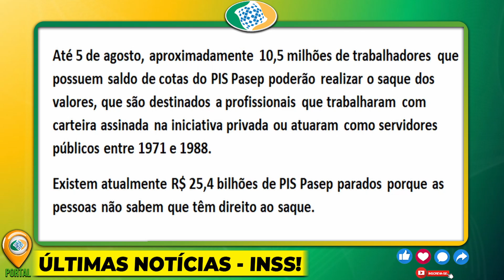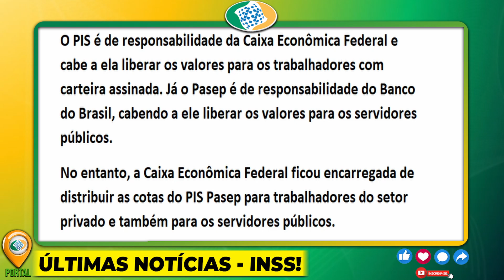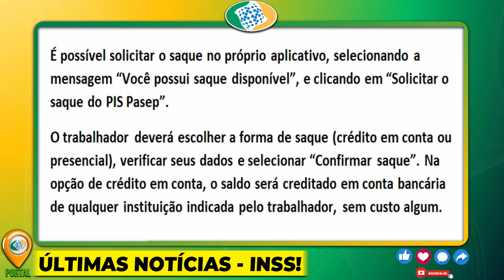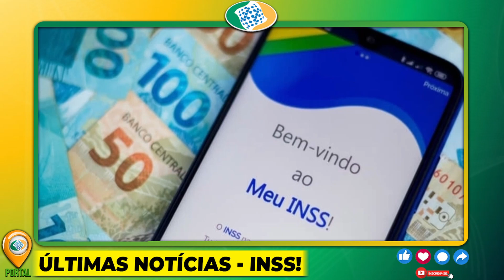DINHEIRO LIBERADO! Caixa e INSS LIBERAM HOJE NOVO PAGAMENTO - UM MILAGRE NESTE SÁBADO PARA TODOS!!